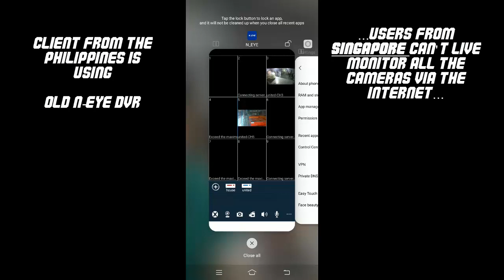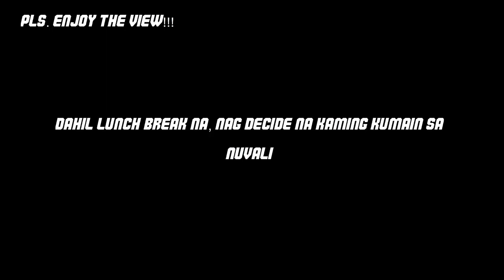Vlog 11 | Cctv has NO REMOTE VIEW | CCTV FREE Tutorial | CCTV Repair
This video is about CCTV FREE Tutorial about CCTV Repair works. Our customer which is an international company with head office in Singapore is experiencing problem that their CCTV has no remote viewing. According to their Philippines country representative, their top executives based in Singapore are having hard times remote viewing their cctv camera at the warehouse here in the Philippines. So, they asked our company to provide necessary repair works on the their cctv problem.

Then, we immediately talked to them regarding our proposals and narrated them our plans how we will execute our repair jobs.

The problem was resolved by replacing their old DVR with new one Dahua brand. And further neatly clean the cabling which was a mess.